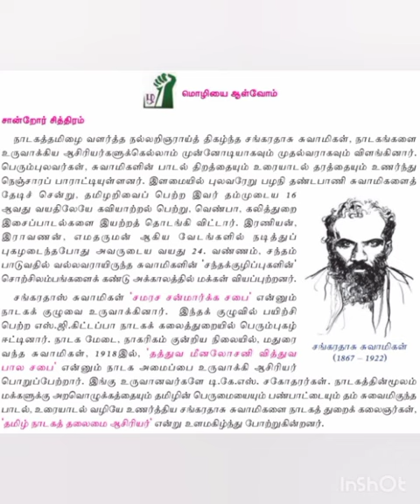தமிழ்/சங்கரதாஸ் சுவாமிகள் # shorts# @ unique simple vlogs channel